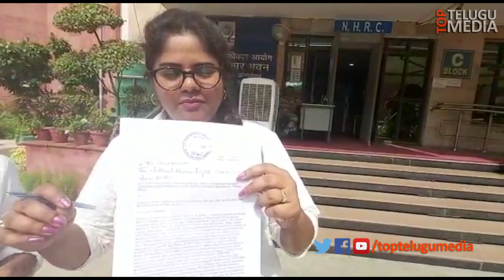Swetha Reddy Actress Gayathri Gupta Protest in Delhi | Bigg Boss 3 Telugu Controversy